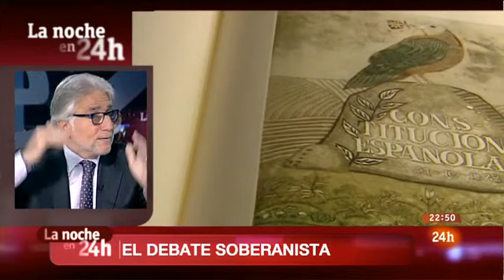Sánchez Llibre al programa 'La noche en 24h'